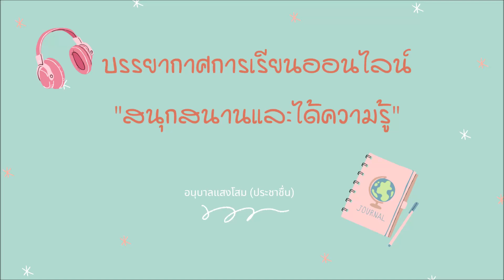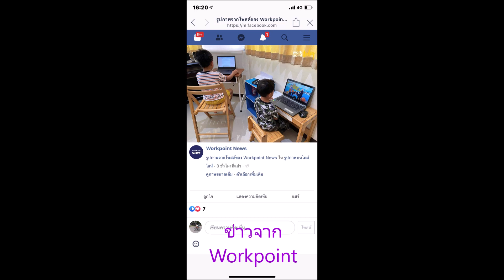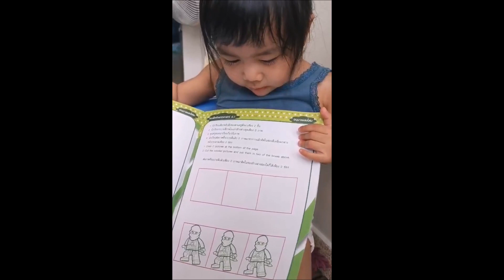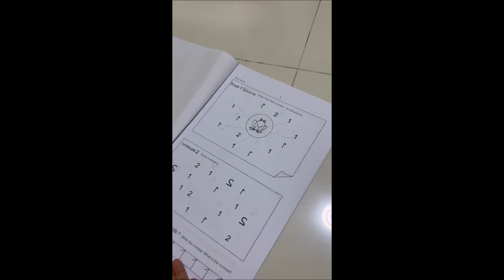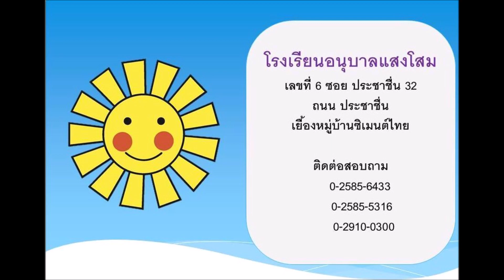“บรรยากาศการเรียนออนไลน์ สนุกสนานและได้ความรู้”